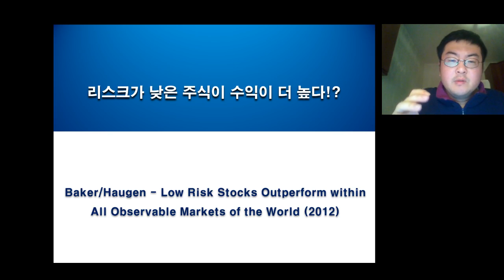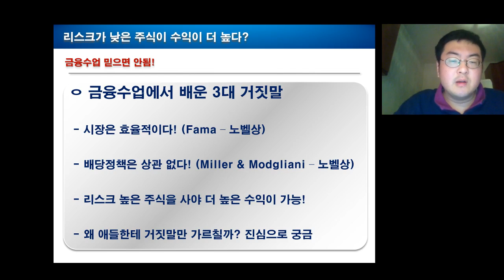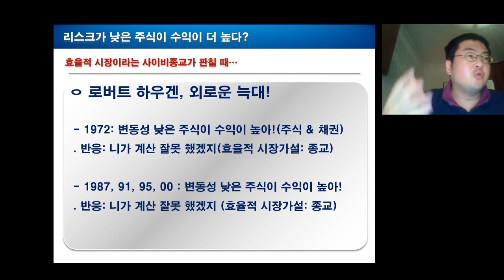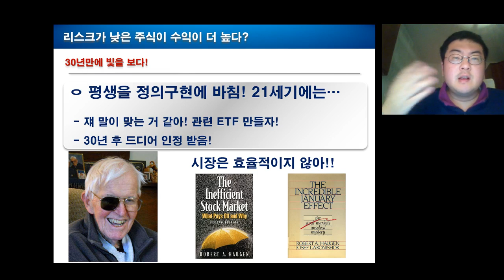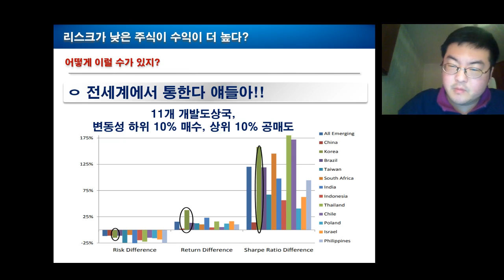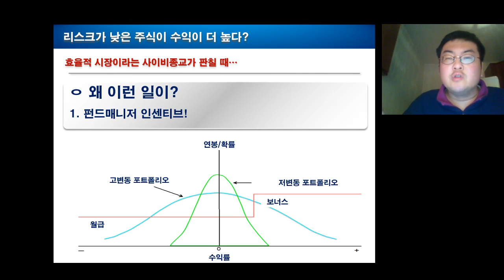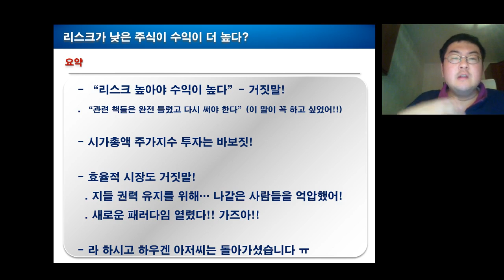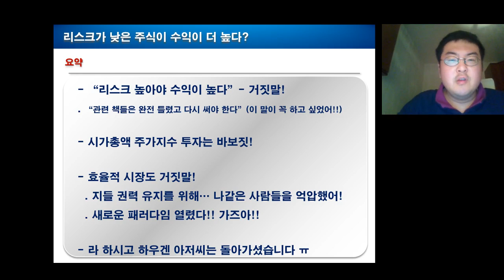42. 리스크가 낮은 주식이 수익이 더 높다!?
대학에서 금융 교육을 받을 때 늘 나오는 거짓말이 있는데

1. 시장은 효율적이다 (ㅋㅋㅋㅋㅋㅋㅋㅋㅋㅋ)
2. 리스크 높은 주식을 사야 수익이 높다

입니다. 1번은 누가 봐도 말도 안되는 거짓말이지만 30년 이상 사이비종교처럼 학계에서 믿었습니다. 2번은 더 복잡한데, 얼핏 보면 당연해 보입니다. 예금은 리스크가 없으니 수익이 낮고, 채권은 예금과 주식의 중간 리스크이니 수익이 중간이고, 주식은 하이 리스크 하이 리턴... 그럴듣하죠.

그럼 주식 중에서는 리스크 높은, 즉 변동성이 큰 주식을 사는게 수익이 높은게 당연해 보이는데. 진짜 그럴까요?

하우겐이라는 외로운 늑대는 40년 동안 싸우면서 "아니다" 를 외쳤습니다. 물론 계속 효율적 시장의 추종자들에게 개무시 당하면서요.

21세기에 사람들은 그를 인정하기 시작합니다.
아무리 데이터를 굴려봐도 하우겐의 말이 맞았거든요.

하우겐은 제가 소개해 드리는 마지막 논문에 그의 전략이 전세계에서 유효하다는 자료를 제공하고, 마지막 울분을 토한 후 몇 달 후 저세상으로 떠납니다.

관련 자료: Baker/Haugen - Low Risk Stocks Outperform within All Observable Markets of the World (2012)